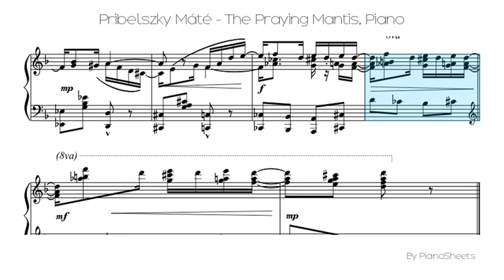Pribelszky Máté - The Praying Mantis [Piano Solo]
Piano Solo Sheet: Pribelszky Máté - The Praying Mantis